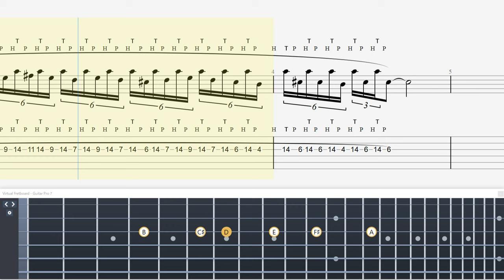John Petrucci's Guitar Tapping: Practical Training for Beginner Improvement【Technical Guitar】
▶ If you want to practice slowly, check out this playlist【ゆっくり練習した人はこちら】

・トライアングル
・JAZZ XL